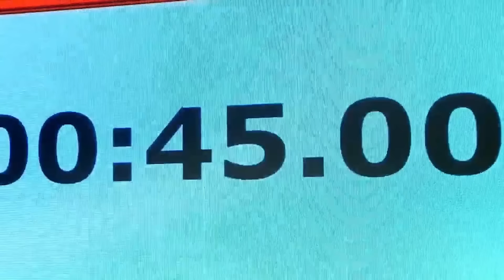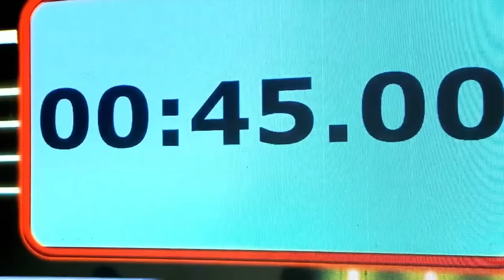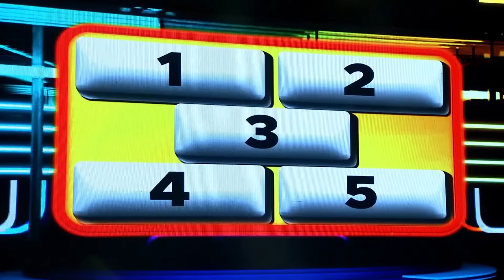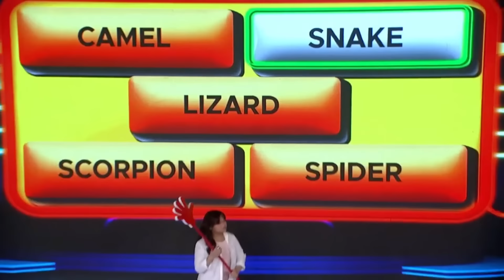Carren and Ryzza, naka-jackpot sa GIMME 5?! | EAT BULAGA | April 29, 2024